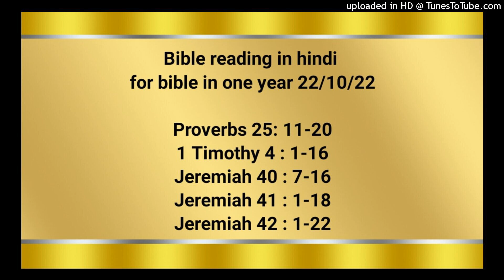Bible reading in hindi for bible in one year 22/10/22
1 Timothy 4 : 1-16
Jeremiah 40 : 7-16
Jeremiah 41 : 1-18
Jeremiah 42 : 1-22

जैसे चाँदी की टोकरियों में सोने के सेब हों, वैसा ही ठीक समय पर कहा हुआ वचन होता है। जैसे सोने का नथ और कुन्दन का जेवर अच्छा लगता है, वैसे ही माननेवाले के कान में बुद्धिमान की डाँट भी अच्छी लगती है। जैसे कटनी के समय बर्फ की ठण्ड से, वैसे ही विश्‍वासयोग्य दूत से भी, भेजनेवालों का जी ठण्डा होता है। जैसे बादल और पवन बिना वृष्‍टि निर्लाभ होते हैं, वैसे ही झूठ–मूठ दान देनेवाले का बड़ाई मारना होता है। धीरज धरने से न्यायी मनाया जाता है, और कोमल वचन हड्डी को भी तोड़ डालता है। क्या तू ने मधु पाया? तो जितना तेरे लिये ठीक हो उतना ही खाना, ऐसा न हो कि अधिक खाकर उसे उगल दे। अपने पड़ोसी के घर में बारम्बार जाने से अपने पाँव को रोक, ऐसा न हो कि वह खिन्न होकर घृणा करने लगे। जो किसी के विरुद्ध झूठी साक्षी देता है, वह मानो हथौड़ा और तलवार और पैना तीर है। विपत्ति के समय विश्‍वासघाती का भरोसा टूटे हुए दाँत या उखड़े पाँव के समान है। जैसा जाड़े के दिनों में किसी का वस्त्र उतारना या सज्जी पर सिरका डालना होता है, वैसा ही उदास मनवाले के सामने गीत गाना होता है।

1 तीमुथियुस 4; 1‭ से 16 तक
परन्तु आत्मा स्पष्‍टता से कहता है कि आनेवाले समयों में कितने लोग भरमानेवाली आत्माओं, और दुष्‍टात्माओं की शिक्षाओं पर मन लगाकर विश्‍वास से बहक जाएँगे। यह उन झूठे मनुष्यों के कपट के कारण होगा, जिनका विवेक मानो जलते हुए लोहे से दागा गया है, जो विवाह करने से रोकेंगे, और भोजन की कुछ वस्तुओं से परे रहने की आज्ञा देंगे, जिन्हें परमेश्‍वर ने इसलिये सृजा कि विश्‍वासी और सत्य के पहिचाननेवाले उन्हें धन्यवाद के साथ खाएँ। क्योंकि परमेश्‍वर की सृजी हुई हर एक वस्तु अच्छी है, और कोई वस्तु अस्वीकार करने के योग्य नहीं; पर यह कि धन्यवाद के साथ खाई जाए, क्योंकि परमेश्‍वर के वचन और प्रार्थना के द्वारा शुद्ध हो जाती है। यदि तू भाइयों को इन बातों की सुधि दिलाता रहेगा, तो मसीह यीशु का अच्छा सेवक ठहरेगा; और विश्‍वास और उस अच्छे उपदेश की बातों से, जो तू मानता आया है, तेरा पालन–पोषण होता रहेगा। पर अशुद्ध और बूढ़ियों की सी कहानियों से अलग रह; और भक्‍ति की साधना कर। क्योंकि देह की साधना से कम लाभ होता है, पर भक्‍ति सब बातों के लिये लाभदायक है, क्योंकि इस समय के और आनेवाले जीवन की भी प्रतिज्ञा इसी के लिये है। यह बात सच और हर प्रकार से मानने के योग्य है। क्योंकि हम परिश्रम और यत्न इसी लिये करते हैं कि हमारी आशा उस जीवते परमेश्‍वर पर है, जो सब मनुष्यों का और निज करके विश्‍वासियों का उद्धारकर्ता है। इन बातों की आज्ञा दे और सिखाता रह। कोई तेरी जवानी को तुच्छ न समझने पाए; पर वचन, और चाल–चलन, और प्रेम, और विश्‍वास, और पवित्रता में विश्‍वासियों के लिये आदर्श बन जा। जब तक मैं न आऊँ, तब तक पढ़ने और उपदेश देने और सिखाने में लौलीन रह। उस वरदान के प्रति जो तुझ में है, और भविष्यद्वाणी के द्वारा प्राचीनों के हाथ रखते समय तुझे मिला था, निश्‍चिन्त मत रह। इन बातों को सोचते रह और इन्हीं में अपना ध्यान लगाए रह, ताकि तेरी उन्नति सब पर प्रगट हो। अपनी और अपने उपदेश की चौकसी रख। इन बातों पर स्थिर रह, क्योंकि यदि ऐसा करता रहेगा तो तू अपने और अपने सुननेवालों के लिये भी उद्धार का कारण होगा।

यिर्मयाह 40; 7‭ से 16 तक
योद्धाओं के जो दल देहात में थे, जब उनके सब प्रधानों ने अपने जनों समेत सुना कि बेबीलोन के राजा ने अहीकाम के पुत्र गदल्याह को देश का अधिकारी ठहराया है, और देश के जिन कंगाल लोगों को वह बेबीलोन को नहीं ले गया, क्या पुरुष, क्या स्त्री, क्या बाल–बच्‍चे, उन सभों को उसे सौंप दिया है, तब नतन्याह का पुत्र इश्माएल, कारेह के पुत्र योहानान, योनातान और तन्हूसेत का पुत्र सरायाह, एपै नतोपावासी के पुत्र और किसी माकावासी का पुत्र याजन्याह अपने जनों समेत गदल्याह के पास मिस्पा में आए। गदल्याह जो अहीकाम का पुत्र और शापान का पोता था, उसने उनसे और उनके जनों से शपथ खाकर कहा, “कसदियों के आधीन रहने से मत डरो। इसी देश में रहते हुए बेबीलोन के राजा के आधीन रहो तब तुम्हारा भला होगा। मैं तो इसी लिये मिस्पा में रहता हूँ कि जो कसदी लोग हमारे यहाँ आएँ, उनके सामने हाज़िर हुआ करूँ; परन्तु तुम दाखमधु और धूपकाल के फल और तेल को बटोरके अपने बरतनों में रखो और अपने लिये हुए नगरों में बसे रहो।” फिर जब मोआबियों, अम्मोनियों, एदोमियों और अन्य सब जातियों के बीच रहनेवाले सब यहूदियों ने सुना कि बेबीलोन के राजा ने यहूदियों में से कुछ लोगों को बचा लिया और उन पर गदल्याह को जो अहीकाम का पुत्र और शापान का पोता है, अधिकारी नियुक्‍त किया है, तब सब यहूदी जिन जिन स्थानों में तितर–बितर हो गए थे, वहाँ से लौटकर यहूदा देश के मिस्पा नगर में गदल्याह के पास आए, और बहुत दाखमधु और धूपकाल के फल बटोरने लगे। तब कारेह का पुत्र योहानान और मैदान में रहनेवाले योद्धाओं के सब दलों के प्रधान मिस्पा में गदल्याह के पास आकर कहने लगे, “क्या तू जानता है कि अम्मोनियों के राजा बालीस ने नतन्याह के पुत्र इश्माएल को तुझे जान से मारने के लिये भेजा है?” परन्तु अहीकाम के पुत्र गदल्याह ने उनकी प्रतीति न की। फिर कारेह के पुत्र योहानान ने गदल्याह से मिस्पा में छिपकर कहा, “मुझे जाकर नतन्याह के पुत्र इश्माएल को मार डालने दे और कोई इसे न जानेगा। वह क्यों तुझे मार डाले, और जितने यहूदी लोग तेरे पास इकट्ठे हुए हैं वे क्यों तितर–बितर हो जाएँ और बचे हुए यहूदी क्यों नष्‍ट हों?” अहीकाम के पुत्र गदल्याह ने कारेह के पुत्र योहानान से कहा, “ऐसा काम मत कर, तू इश्माएल के विषय में झूठ बोलता है।”

यिर्मयाह 41; 1‭ से 18 तक
सातवें महीने में ऐसा हुआ कि इश्माएल जो नतन्याह का पुत्र और एलीशामा का पोता और राजवंश का और राजा के